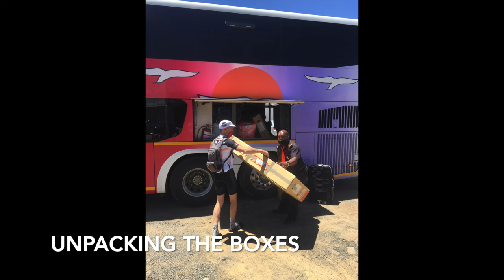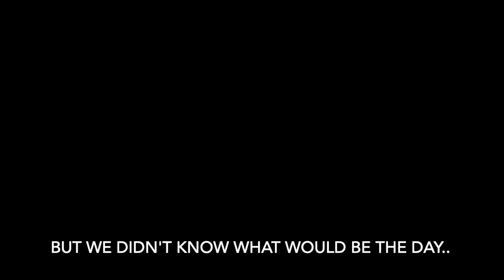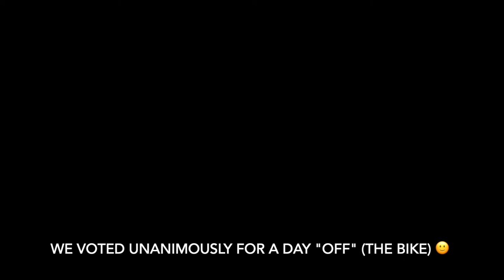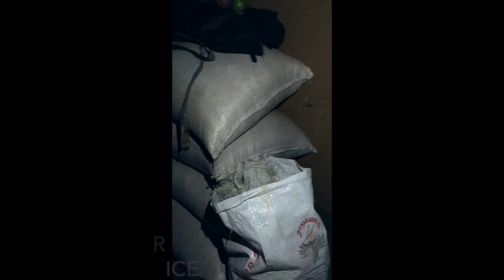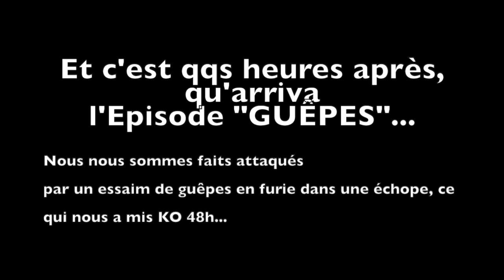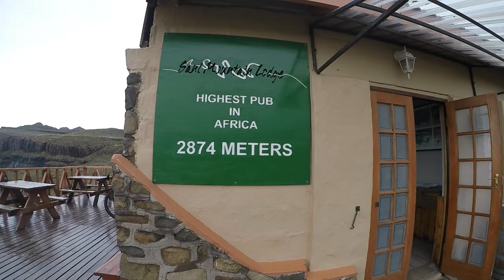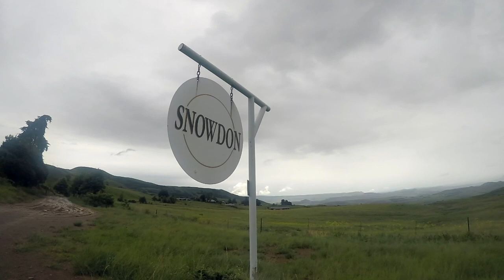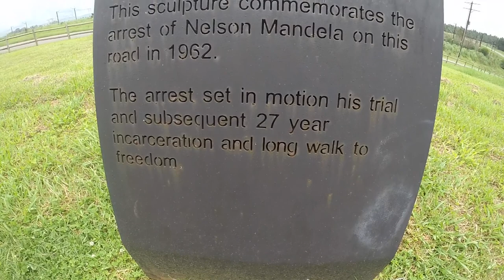The Great Lesotho Traverse 🇱🇸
The bicycling family, is a French sport-adventure family, who's living in CapeTown (South Africa).
For Christmas 2020, they've decided to ride across Lesotho, with only their Mountain Bikes.
WTS family, WTS CEO, Personalized Sport Training Plan, Training Camp, Executive Challenge, Bike Trip CEO, Training CEO.